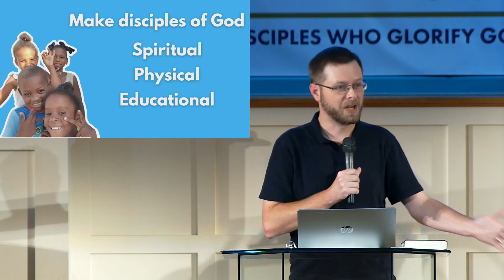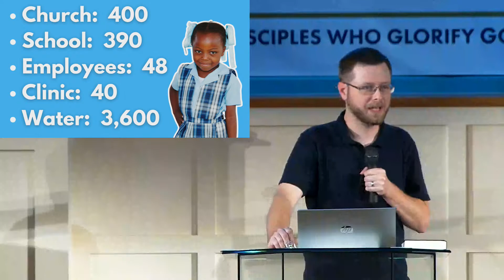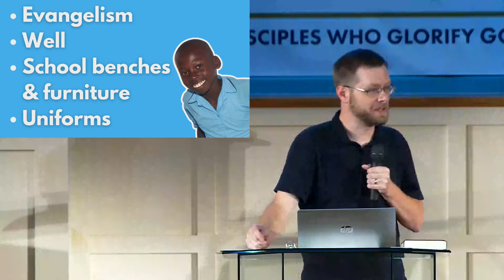Missions and ministry in Haiti. A report from Hope United.